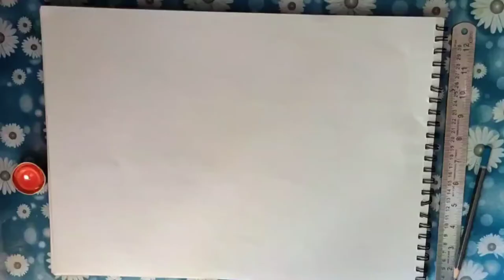The mentalist. SimonBaker (Patrick Jain ) RobinTunney (Teresa Lisbon ) Black and white portrait.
hey guys 🐮

Welcome !!!
As lockdown continues so my creativity. Here is treat from canvas creations.
Black and white portrait with acrylic paints...❤️

Black and white portrait of Simon Baker and Robin Tunney .
hope you all like my artworks and trys them ...

and I'll see you soon .

sending a cute red heart ❤️ to all my viewers.